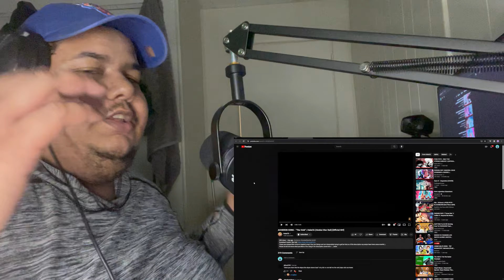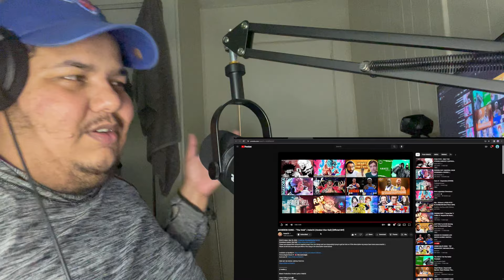ACHERON SONG - “The Void” | HalaCG (Honkai Star Rail) [Official MV] (REACTION)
REACTING TO ACHERON SONG - “The Void” | HalaCG (Honkai Star Rail) [Official MV]